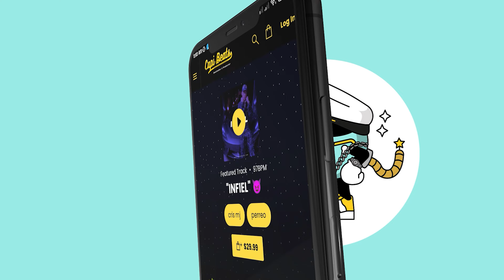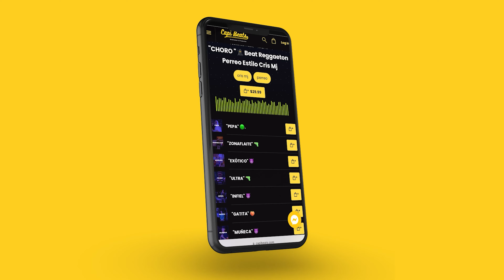"OBSESION" 🐍 Beat Reggaeton Instrumental Perreo 2023 | Pista Estilo Cris Mj